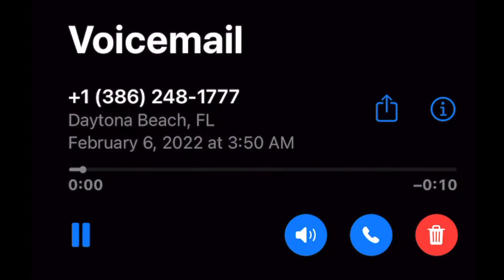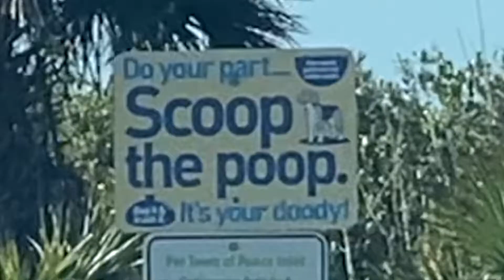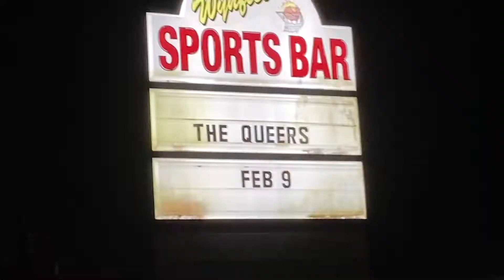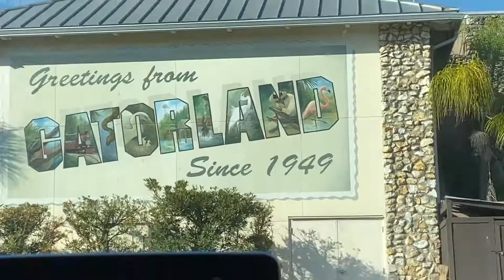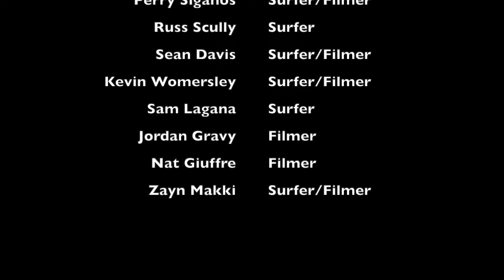In the Land of Yarn Vol. 2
The best weekend of my life. Was able to go down to Florida with a few of my friends to watch the best film ive ever seen in my life. Huge thank you to Ben Gravy for giving me the opportunity to film him for these past 3 years, I could not be Makki Films without him. And thank you to everyone who supports the dream!